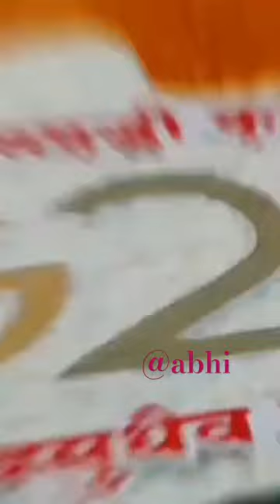Dr.pdkv.akola💗coa short video